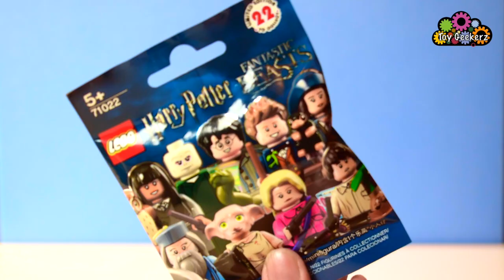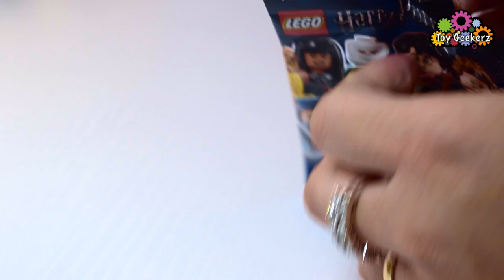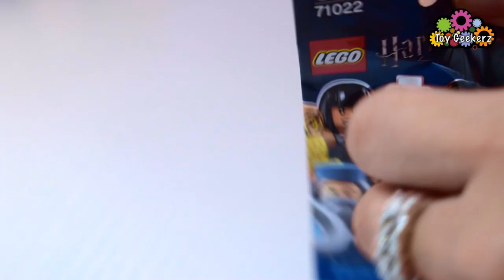Harry Potter & Fantastic Beasts Lego Unboxing and Building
Today we will be unbagging and building the Lego Harry Potter and Fantastic Beasts edition blind bags. Tune in to see what magical characters we got!